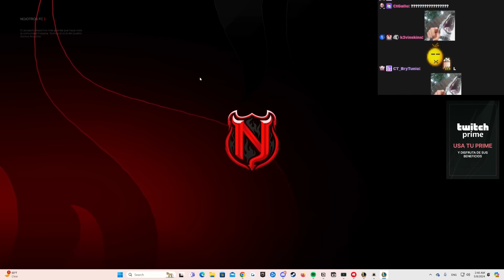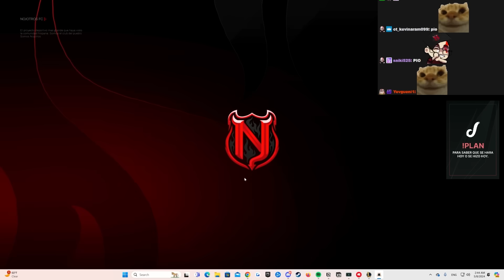ELDED y LARRY SE QUEJAN DE LA FINAL FOUR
@deDOS  y @larrycabirria5111  SE QUEJAN DE LA FINAL FOUR

en llamada @Nephtunie